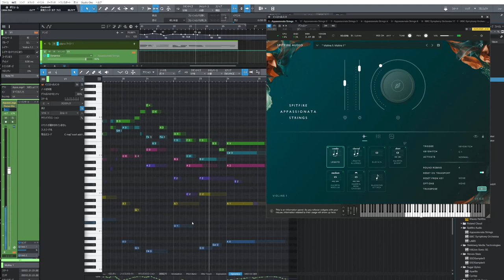Spitfire Audio Apassionata Strings Study